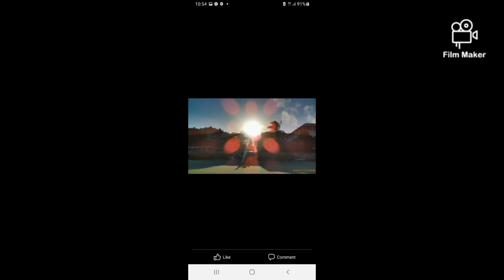Christmas in the province. @Mynameis_Marries1127 photos and story by Ms D.